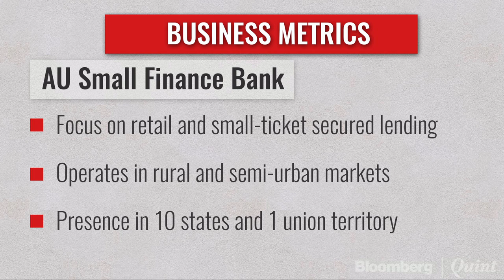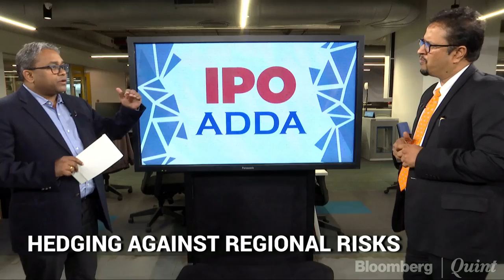IPO Adda: AU Small Finance Bank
AU Small Finance Bank's MD & CEO Sanjay Agarwal talks about everything you need to know about IPO.